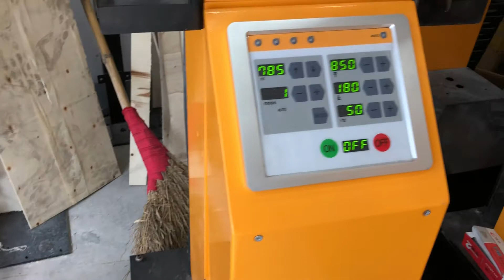Powder Coating Reciprocator for Sale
The powder coating reciprocator provides effective and uniforn surface finish for parts. Can be applied in automatic powder coating line and wet painting line. Frequency adjustable, move stable and precise.